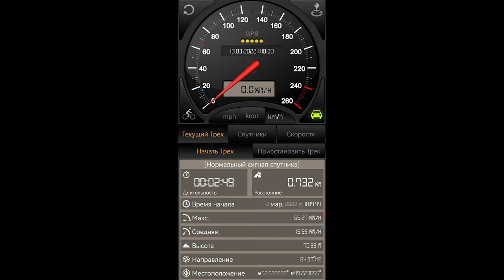⚡️ Андрей построил полноприводный трайк с тремя моторколёсами | Тестируем аппарат на льду⚡️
@andrey.elektro в очередной раз позвал друзей на тесты нового, модернизированного большого трайка. Он добавил к двум уже имеющимся моторколесам сзади, еще одно ведущее - спереди. Причем диаметр этого колеса заметно больше, нежели у задних. Что из этого получилось? Смотрите в сегодняшнем видео!